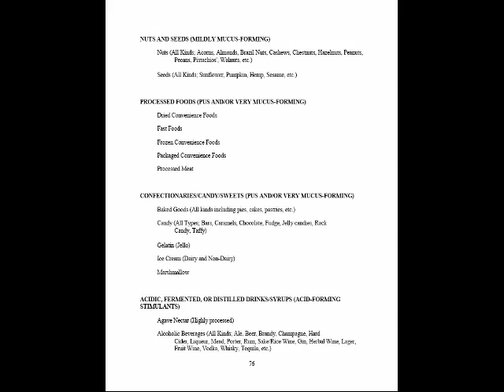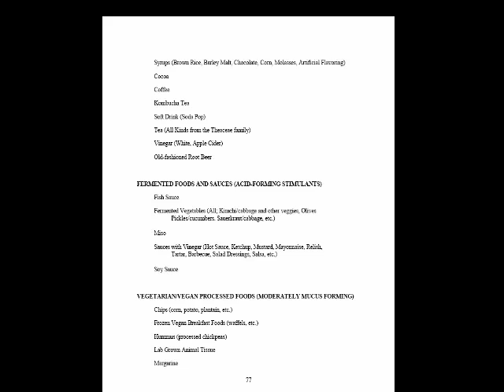Prof. Spira's Mucus-forming Foods List: Part 4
🔥 [FREE TRAINING] DeFi Mastery Awaits! Free live training with Prof. Spira & Vadim Voss on January 30th. Learn to gain physical & financial freedom in this once-in-a-lifetime opportunity!

The eBook reveals many different and important questions about people's health. Readers of the book will learn what the "Mucusless Diet Healing System" is, what foods are pus and mucus-forming, how to get rid of that annoying stuffy nose, and much more.